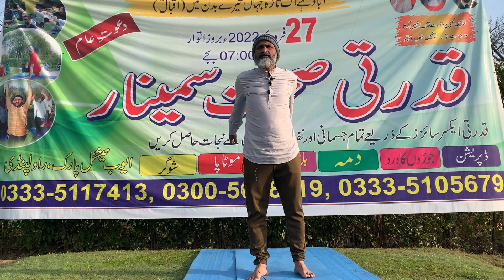Yoga for vertigo (Chakkar Aana)| Yogi Haider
breathing correct way of breathing  learn yoga 15 postures yoga health healthy forever be young and healthy forever being young yoga for life yoga for fitness health love being healthy being lovely health yog yogi haider fitness diseases eternal health yoga meditation meditation for being happy happiness inner happiness love inner beauty inner world yoga meditation strength improvement be happy being happy cure treatment complete cure